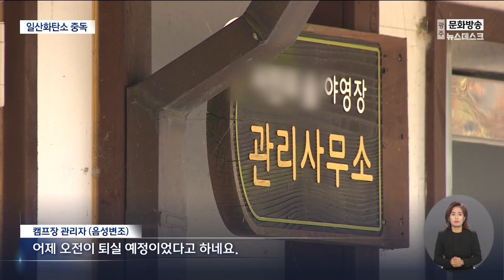홀로 캠핑하다 숨진 40대 남성.. 일산화탄소 중독 추정 (뉴스데스크 2022.10.20 광주MBC)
(앵커)
혼자 캠핑을 하던 남성이 텐트 안에서 숨진 채 발견됐습니다.

음식 조리를 위해 번개탄을 피워둔 채
잠이 들면서 숨진 것으로 추정되는데요.

추워진 날씨에 난방기구와 취사기구를
밀폐된 공간에서 사용하면 위험할 수 있어 주의가 필요합니다.

임지은 기자의 보돕니다.

(기자)
광주 한 캠핑장에서 40대 남성이
텐트 안에서 숨진 채 발견됐습니다.

몸이 경직돼 있고 의식을 잃었다는
캠프장 관리자의 신고를 받고
소방대가 출동했지만 이미 사망한 뒤 였습니다.

* 캠프장 관리자 / 음성변조
"어제 오전이 퇴실 예정이었다고 하네요"

이 곳에 설치돼 있던 텐트 안에서는
번개탄을 피우던 작은 화로대 하나가 발견됐습니다.

현장 등을 토대로 한 경찰의 추정 사망 원인은
일산화탄소 중독으로 인한 질식사.

발견 당시 남성 옆엔 다 탄 번개탄과
물이 담긴 양은 냄비, 포장지가 뜯긴 컵라면이 있었기 때문입니다.

경찰은 남성이 번개탄을 피워 물을 끓이다가
잠이 들어 숨진 게 아닌지 보고 있습니다.

지난 3년 동안 캠핑장에서
가스가 새거나 폭발해 생긴 27건의 안전 사고의
네 건 중 한 건은 일산화탄소 중독이었습니다.

소방 당국은 겨울철에는
난방이나 조리를 위해 텐트 내부에서
캠핑 도구를 사용하는 경우가 많은데,

밀폐된 공간에서는
무색, 무취의 일산화탄소 농도가 급격히 올라가
30분 안에도 질식할 위험이 있다며 환기를 당부했습니다.

* 조영훈 / 광주 남부소방서 구조대
"페트병 한 개 정도 열어두시면 혹시라도 일산화탄소에 노출되더라도
환기가 되기 때문에 더 안전한 캠핑을 할 수 있습니다."

또 일정 농도 이상 이르렀을 때 울리는
캠핑용 일산화탄소 경보기 설치로도
사고를 예방할 수 있다며
가을 겨울철 캠핑족들은 주의해야한다고 강조했습니다.